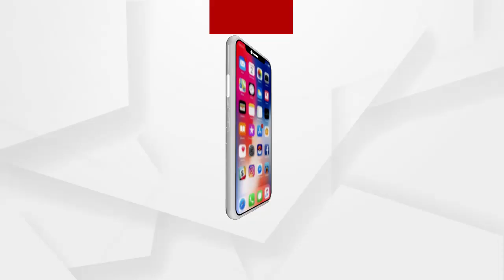ଫୁଡ ଲେନ 48 ଘଣ୍ଟା ପାଇଁ ସିଲ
କୋଭିଡ ନିୟମ ଉଲଙ୍ଘନ ଅଭିଯୋଗରେ ମାର୍କେଟ ବିଲଡିଂ ଏବଂ ବାପୁଜୀ ନଗର ଫୁଡ ଲେନ ହେଲା ସିଲ...